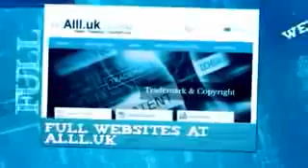Businesses For Sale In Cologne North Rhine Westphalia